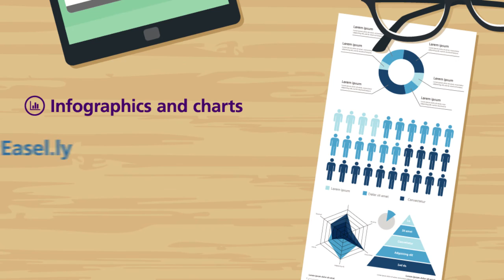Graphic Design [VIDEO]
In this video, learn about several free and low-cost graphic design tools and tips and tricks for visual marketing success.